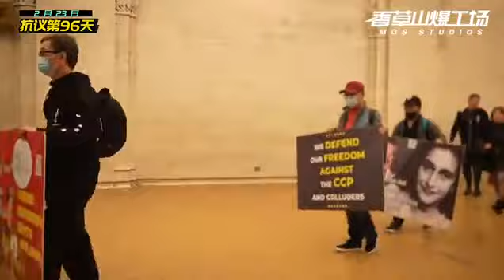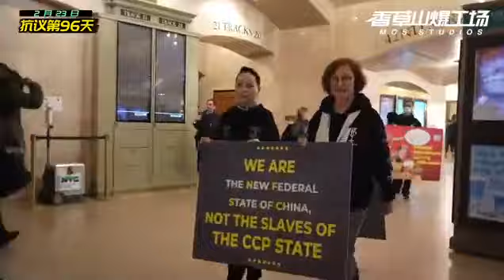02/23/2023，新中国联邦人自发和平抗议“美国司法败类LUC勾结中共、迫害海外异见人士”，第96天！地点：纽约中央火车站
On 02/23/2023, the people of the NFSC spontaneously and peacefully protested against "the American judiciary scum LUC colludes with the CCP and persecutes overseas dissidents", the 96th day!Location: New York Grand Central Station